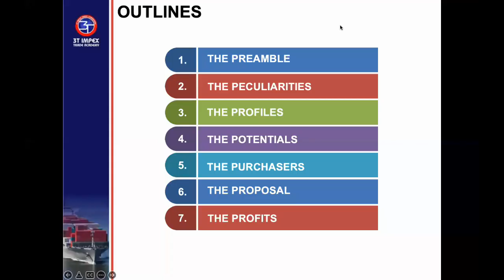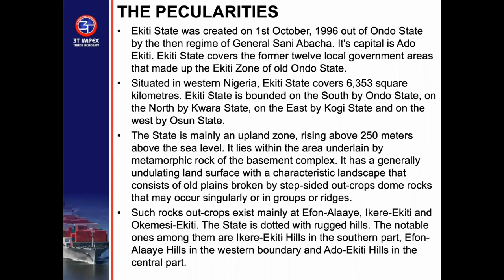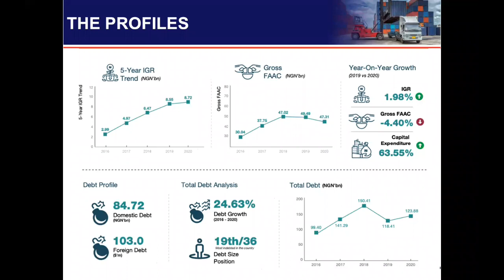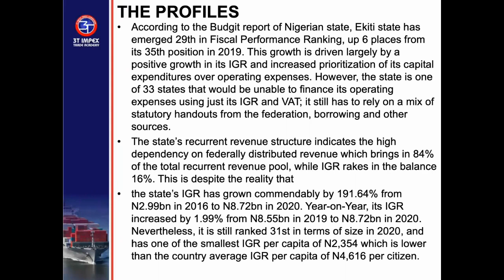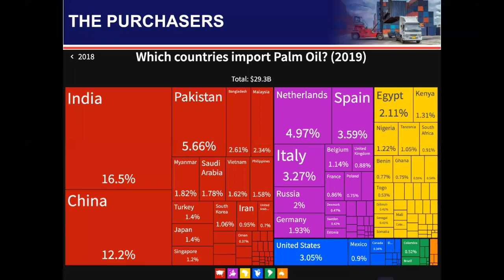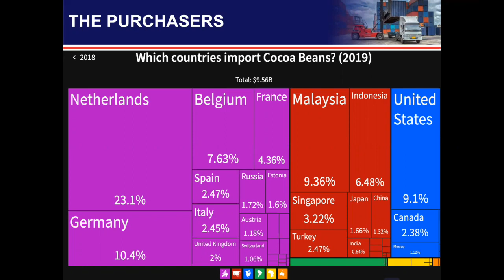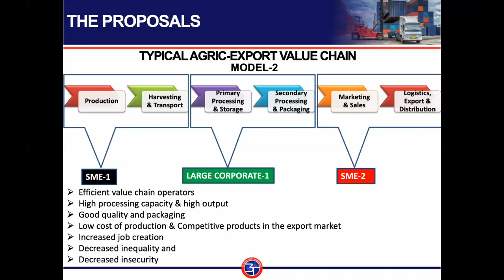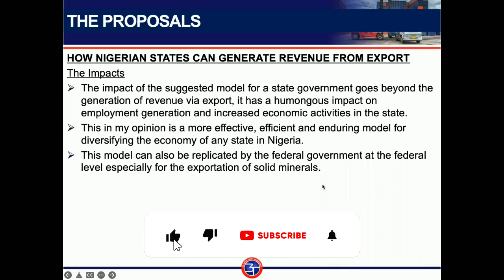How To Increase Ekiti State Revenue Via Exportation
Discover Nigeria's Economic Diversity! This captivating video highlights the untapped non-oil export potentials across all 36 Nigerian states. From Kebbi's vast rice fields to Ogun's bustling industrial hub, explore Enugu's mineral riches and Kano's thriving leather industry. Witness Lagos and Cross River's enchanting tourism spots, while Plateau's tin reserves and Ogun's limestone contribute to manufacturing. Join us on a visual journey through Nigeria's hidden gems, showcasing the nation's incredible potential beyond oil. Let's promote sustainable growth, investment, and development together! Don't miss out on this eye-opening exploration.

To join our export mentoring program or get the Eureka pack (that teaches you how to find buyers abroad) you can send a WhatsApp message to 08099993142 or send an email to